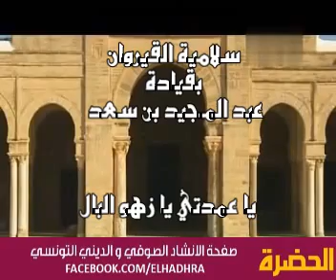يا عمدتي يا زهو البال : الشيخ عبد المجيد بن سعد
يا سيدا قد زكي اصلا ومرتبة يا من غدا مدحه في سائر الصحف
يا من اتانا بقرآن جواهره تزري ببدر الدجى و الدر في الصدف

يا عمدتي يا زهو البال

الشيخ عبد المجيد بن سعد -  AbdelMajid Ben Saad
يقول الشيخ المرحوم امحمّد عبادة الدقداقي اللجمي، انجبت تونس خمسة من خيرة مشائخ السلامية هم: حميدة عجاج... محمود عزيز... الناصر العبدلي (تونس العاصمة)... محمد شقرون من راس الجبل من ولاية بنزرت وابن عاصمة الاغالبة الراحل عبد المجيد بن سعد.